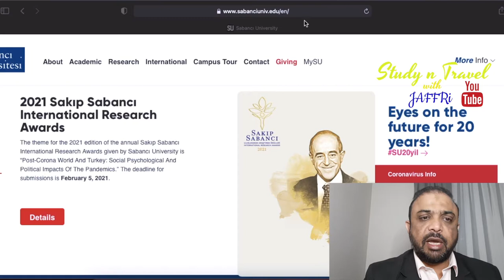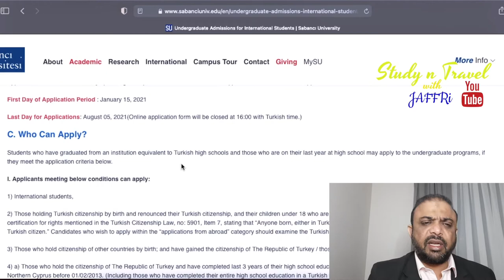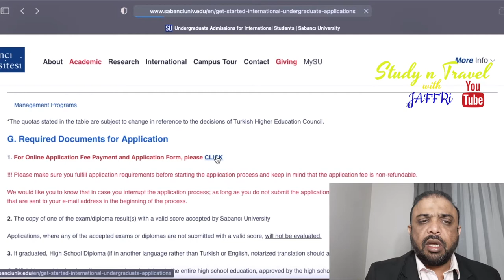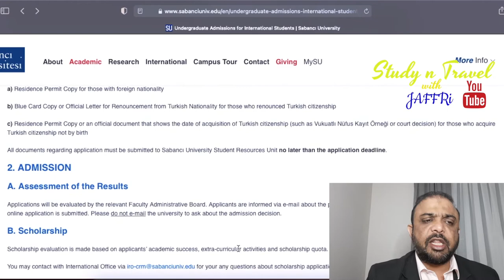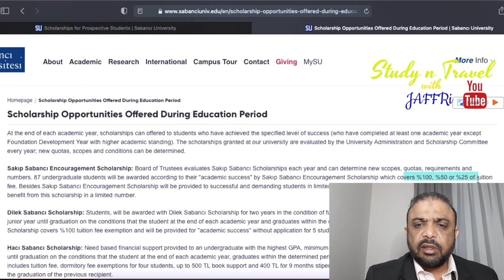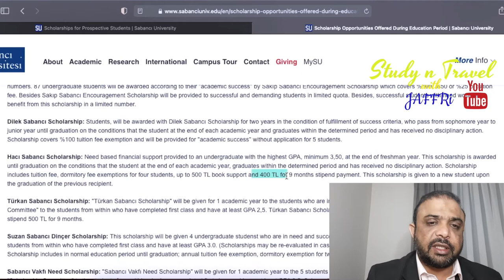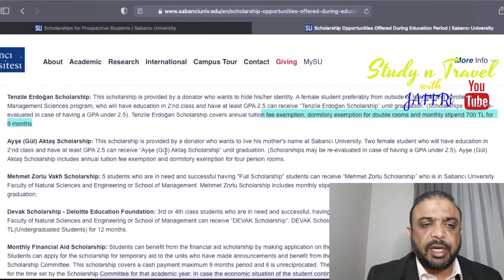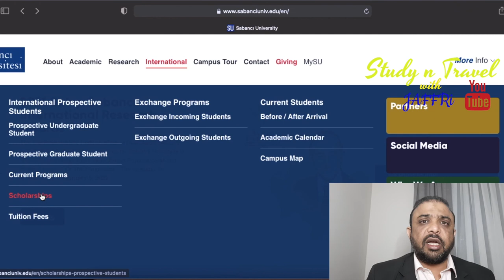Sabanci university scholarship How to apply? Scholarship in turkey 2021. free education in turkey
This video is about sabanci university scholarships, how to apply for scholarship free accommodation and monthly stipend. How to fill forms and how many types of scholarships are available?